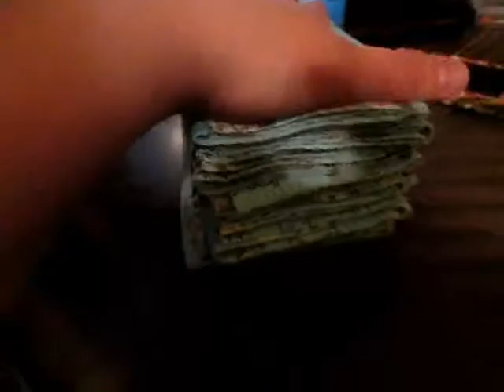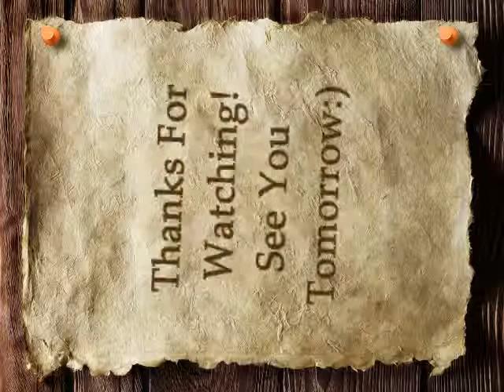More Crafting :) 3/21/2013